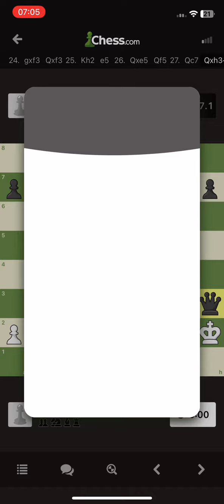Bullet chess queen